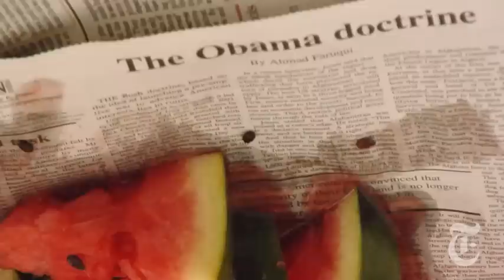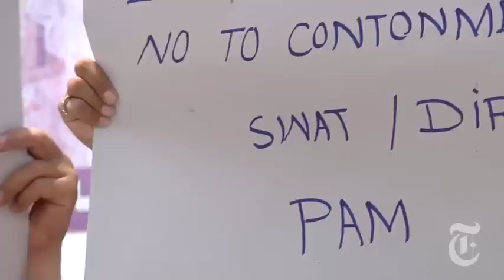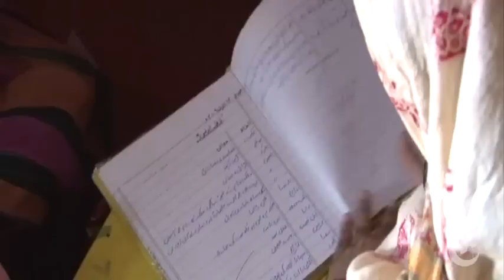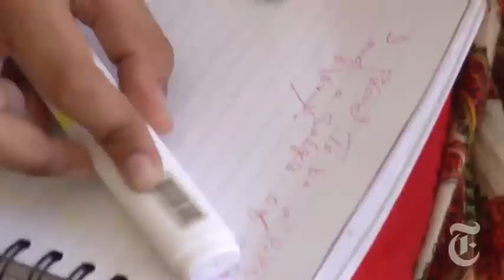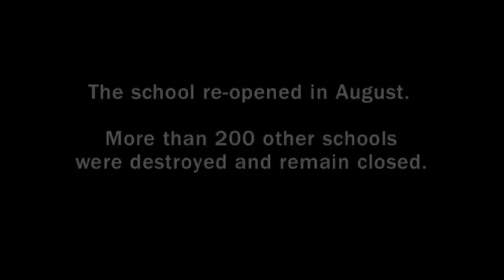A Schoolgirl's Odyssey - Malala Yousafzai Story | The New York Times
A documentary follows a Pakistani girl, Malala Yousafzai, through a perilous six months as she loses her education, is forced into exile and faces an uncertain return back home in Swat, Pakistan.